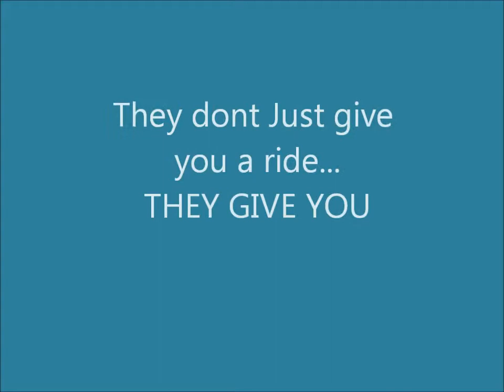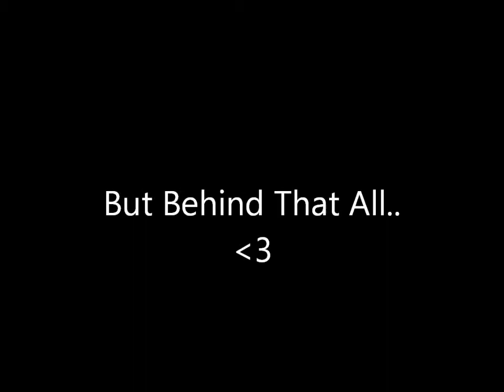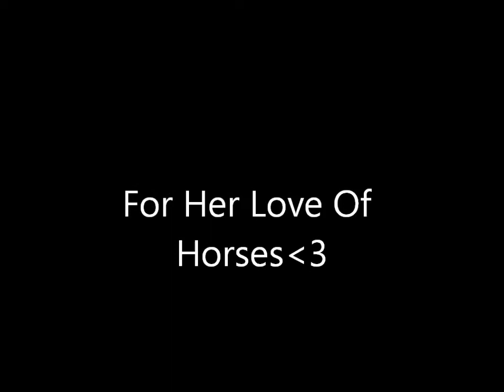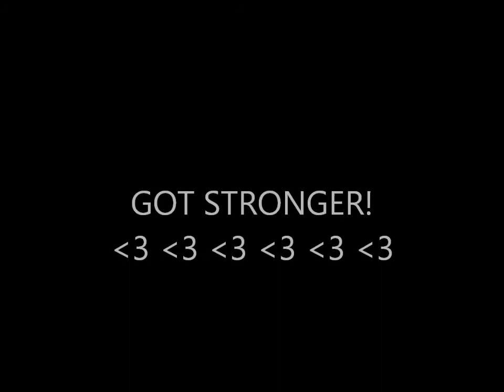Kelsey Horse Movie101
I LUV ANNIE!!! Each and everyone of those horese taught me somethoing, LUV THEM ALL!
DON'T OWN MUSIC!!!